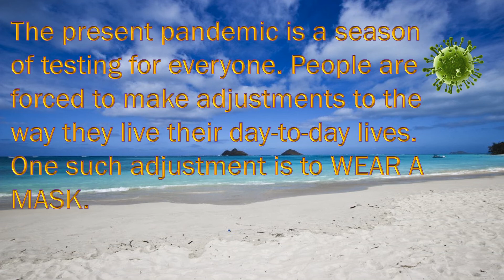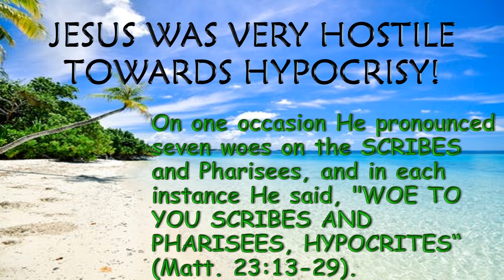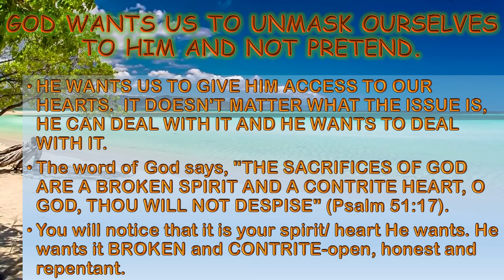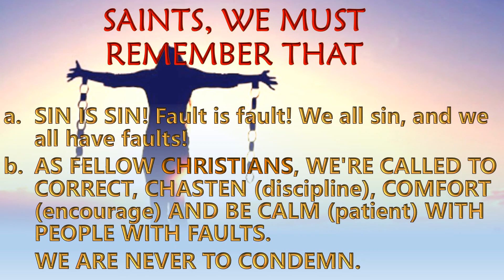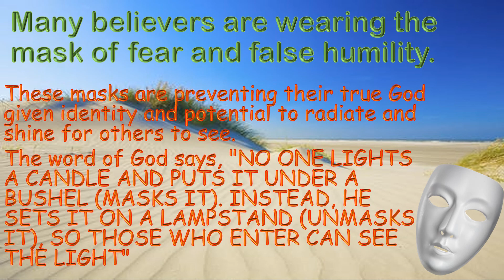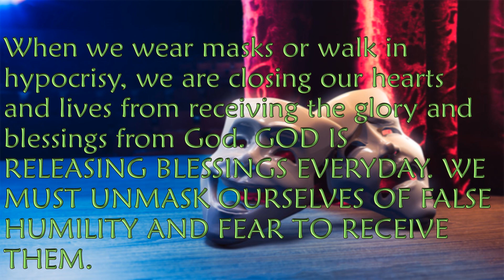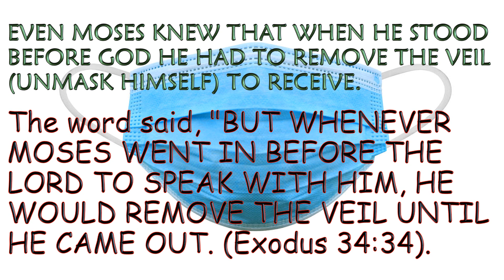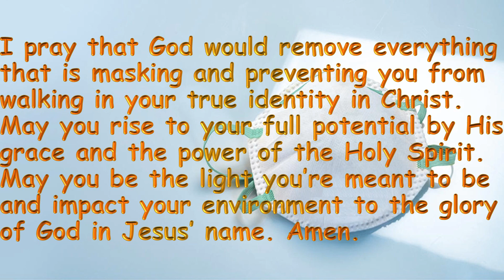THE DANGER OF WEARING A MASK DEVOTIONAL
Dive into the Word of God with us.
THE PROPHETIC:
 “Building souls In the Lord.”
 “Bringing souls to the Lord”
(1 Cornt. 14: 3–4, 24–25, AMP)
Voice Audio by Reverend Junior Colquhoun.
Editing done by the Harvest Christian Fellowship Media Team.
The Harvest Christian Fellowship Church is found in Jamaica, located at Suites 12-15, St Andrew Plaza, 90b Red Hills Road Kingston 19.